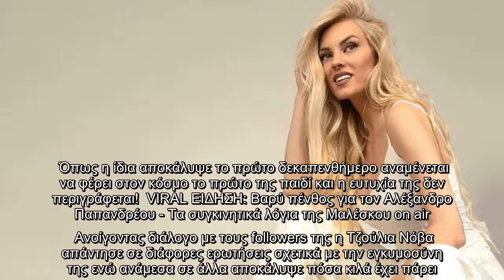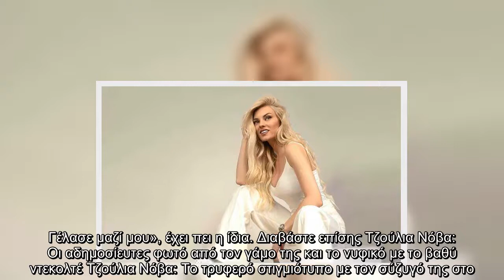Τζούλια Νόβα: Αποκάλυψε σε follower πόσα κιλά έχει πάρει στον 8ο μήνα: «Παίζεις με τον πόνο μου…»